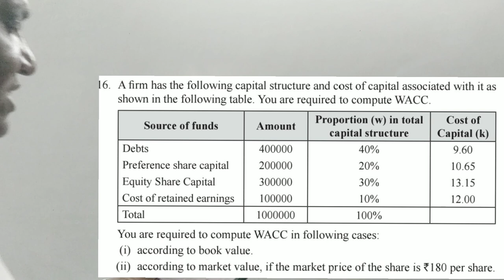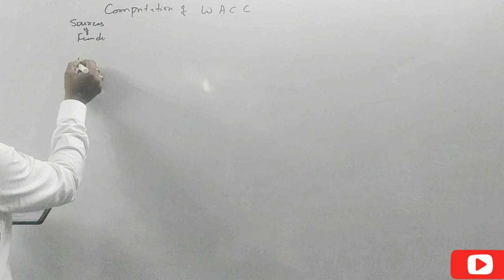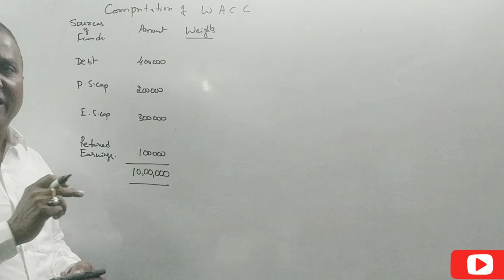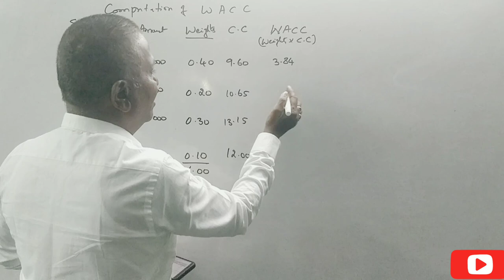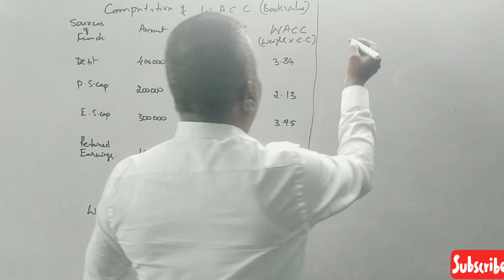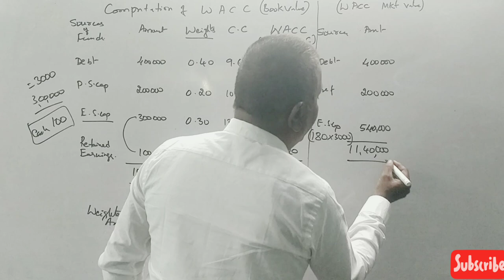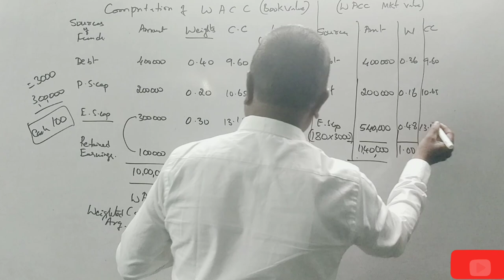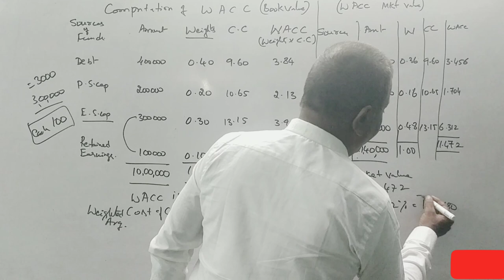5th Semester B.Com - A.F.M - W.A.C.C - in Kannada PART 2 - Problem No. 1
5th Semester B.Com - A.F.M - W.A.C.C - in Kannada PART 2 - Problem No. 1